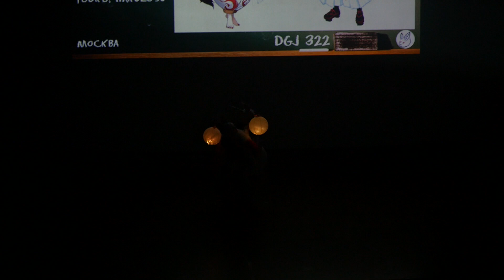3 6 DGJ 322 Mizumaru, Евгений Лапкин Onmyoji Youko, Hakuzosu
Yuki no Odori 2020 Тула 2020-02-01